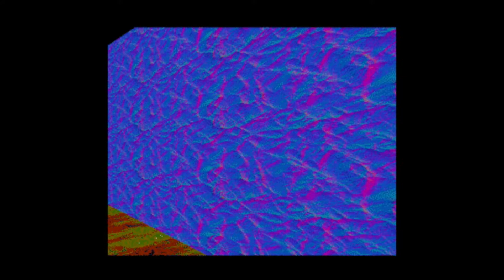“Russian Idiocracy” gif collection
Compilation of GIFs dedicated to Russian news and lifestyle